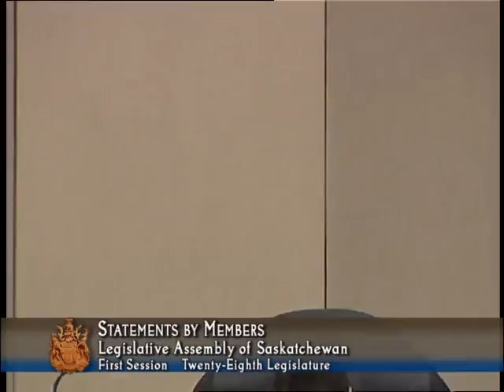Member Statement Merlis Belsher Ground Breaking May 8, 2017